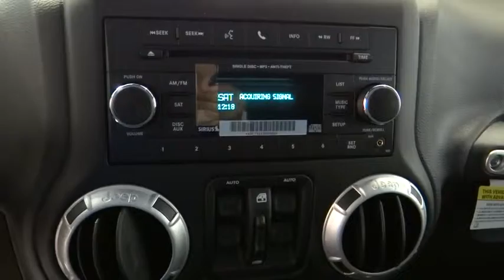2015 Jeep Wrangler Unlimited Norco, Corona, Riverside, San Bernardino, Ontario 15J960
2015 Jeep Wrangler Unlimited

Outstanding design defines the 2015 Jeep Wrangler Unlimited! Ensuring composure no matter the driving circumstances! This model accommodates 5 passengers comfortably, and provides features such as: 1-touch window functionality, fully automatic headlights, and more. It features an automatic transmission, 4-wheel drive, and a refined 6 cylinder engine. You will have a pleasant shopping experience that is fun, informative, and never high pressured. Stop by our dealership or give us a call for more information.